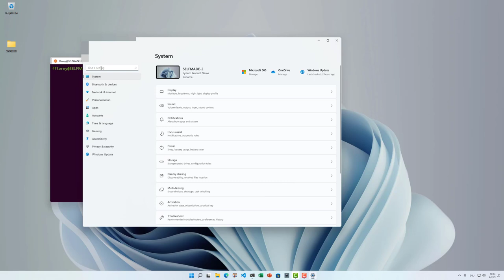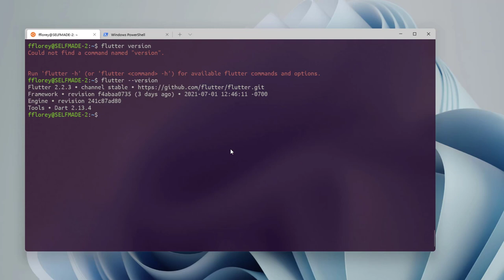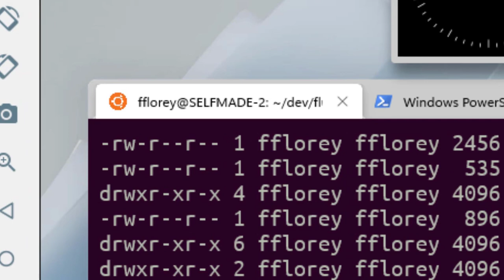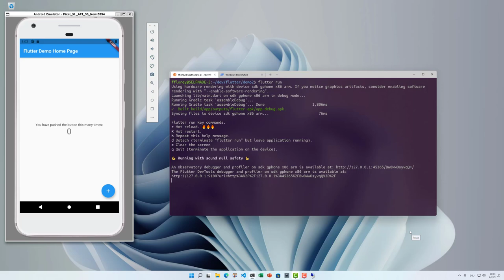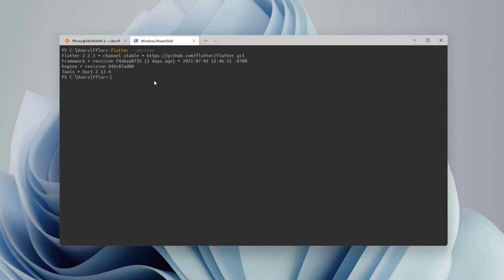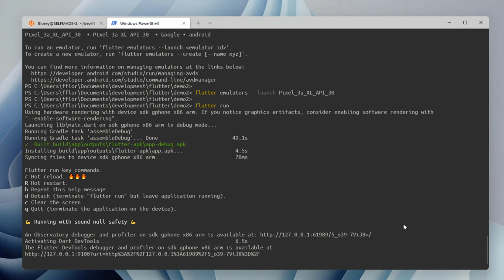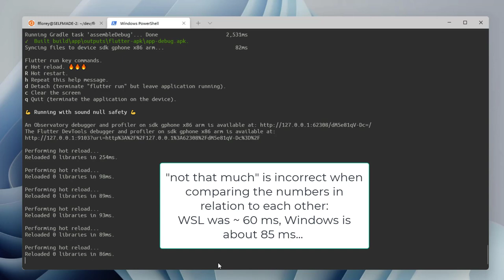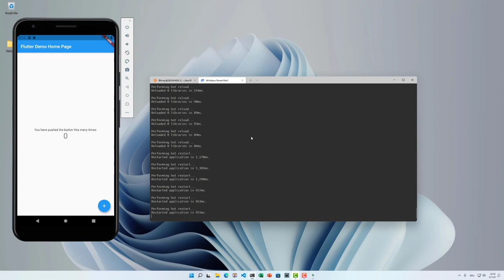INSANE SPEED? Flutter with WSL2.0 and wslg under Windows 11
I just got my Windows 11, replacing my Windows 10 dev insidwer build - and the first thing i did is checking out wslg, wsl2.0 and flutter (of course).
What i find interesting is the speed comparison - what is going on here? Is wsl really faster that using flutter under windows nativly?
Take a look at this video to find out!

See you soon, have a great time!